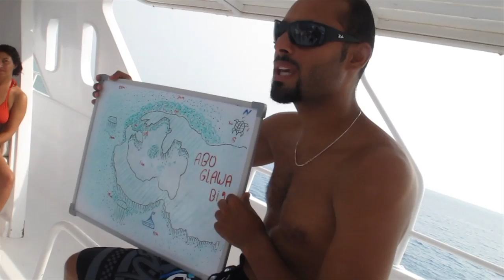ProDykk to the Red Sea 2012 (Rødehavet)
ProDykk organizes several diving trips abroad each year. One of our most popular trips is to the magnificent Red Sea, the biggest natural aquarium near Europe :)

This trip in October 2012 included diving in Hurghada and Marsa Alam with Aquarius Diving Club and professional dive guides Ahmed Nabih and Tarek el Sayed together with the boatcrew.

Film by BlueMedia.no